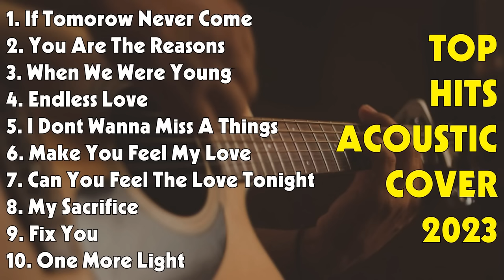TOP HITS ACOUSTIC COVER 2023 Felix Irwan Cover Full Album #48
TOP HITS ACOUSTIC COVER 2023 - Felix Irwan Cover Full Album

[00:00:00] - 01. If Tomorow Never Come - Ronan Keating
[00:03:47] - 02. You Are The Reasons - Calum Scott
[00:07:03] - 03. When We Were Young - Adele
[00:11:43] - 04. Endless Love - Diana Ross
[00:16:20] - 05. I Dont Wanna Miss A Things - Aerosmith
[00:20:12] - 06. Make You Feel My Love - Adele
[00:23:42] - 07. Can You Feel The Love Tonight - Elton John
[00:27:24] - 08. My Sacrifice - Creed
[00:31:53] - 09. Fix You - Coldplay
[00:36:26] - 10. One More Light - Linkin Park